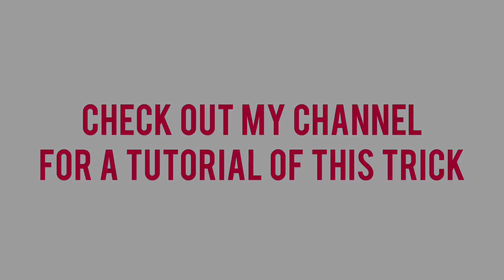Freestyle Trick Heel Crossover | Football Freestyle